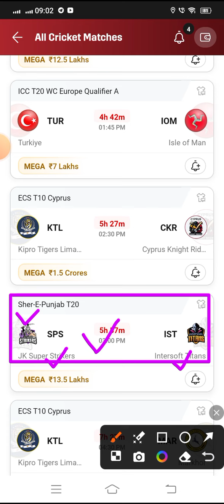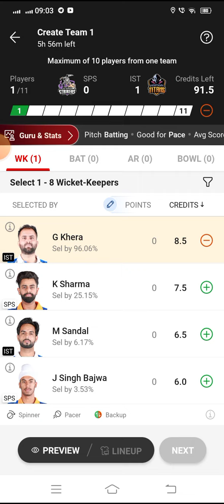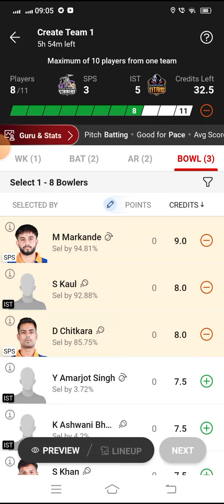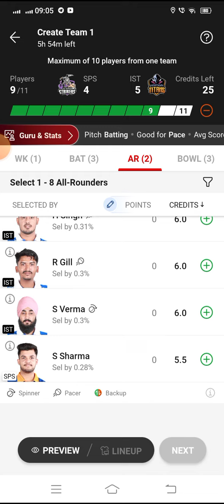SPS vs IST Dream11 Cricket Match...JK Super Strikers vs Intersoft Titans...Sher E Punjab T20...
*Your Quarries*

SPS VS IST Sher E Punjab league match dream 11 Team
jk super strikers vs intersoft titans
SPS VS IST Dream 11 cricket match
SPS vs IST Dream11 Team
SPS vs IST Dream11 Prediction
SPS vs IST dream11 cricket